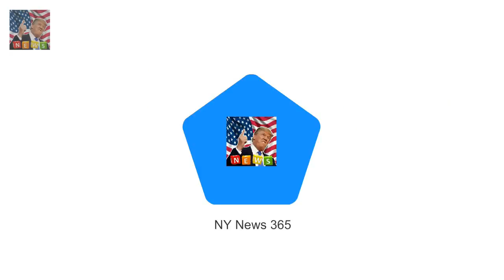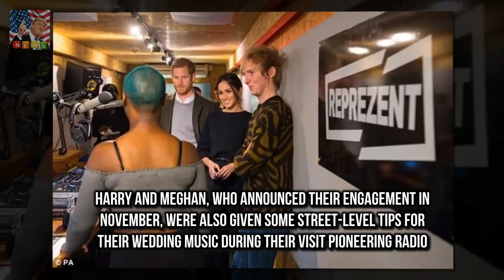He is known for his down to earth approach to DJ tries to teach the Prince Harry a new handshake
He is known for his down to earth approach to royal engagements so it was no surprise to see Prince Harry attempt to learn a new handshake on Tuesday
The 33-year-old was joined by fiance Meghan Markle 36 in Brixton today where they visited a local radio station Reprezent

Halle Berry encourages fans to workout in Instagram post  She has one of the best bodies out ther: